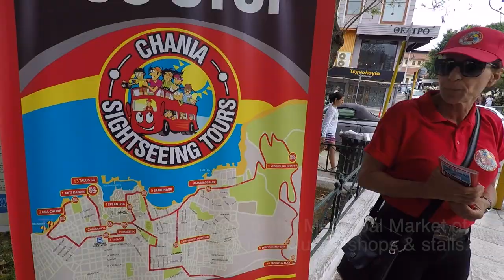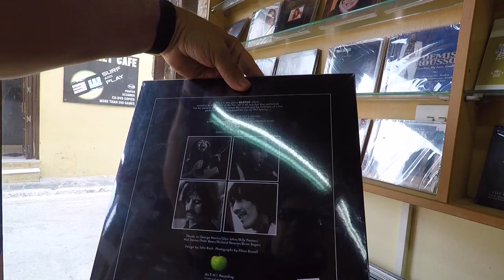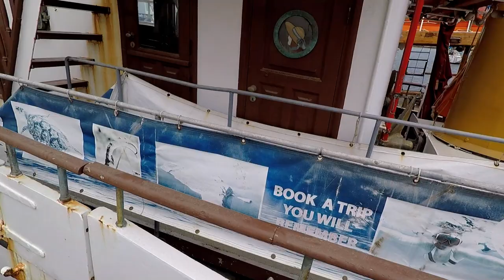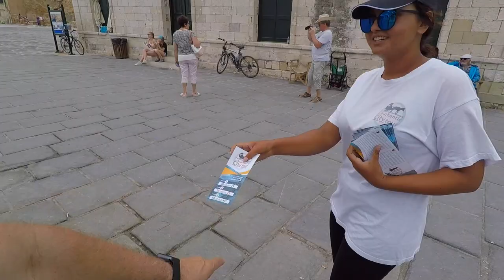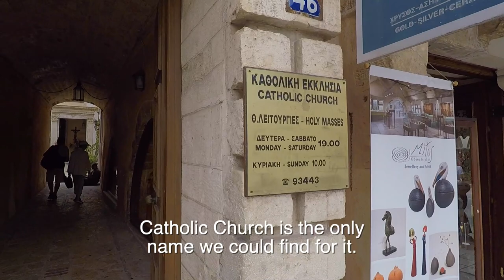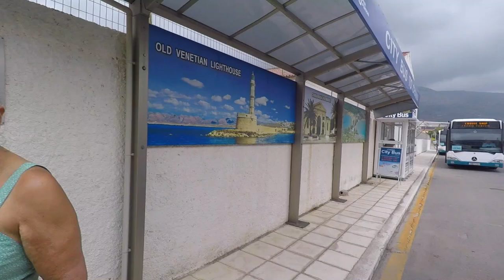Walking in Chania (Crete), Greece - What to Do on Your Day in Port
We take a walk through the town of Chania on the island of Crete. Crete is part of Greece.

This video was recorded in May 2018.